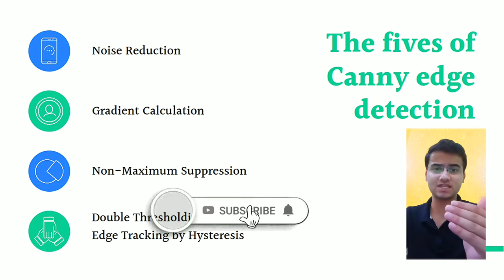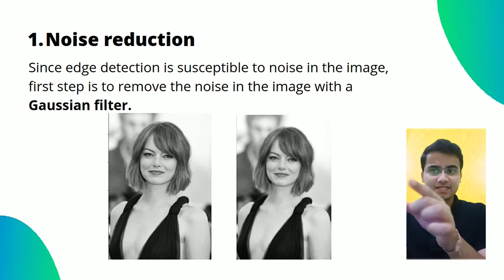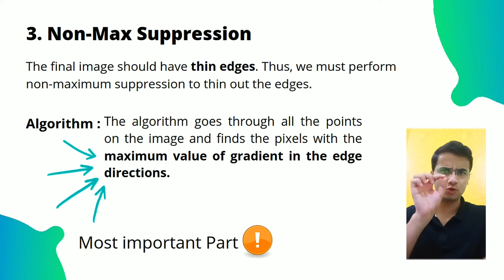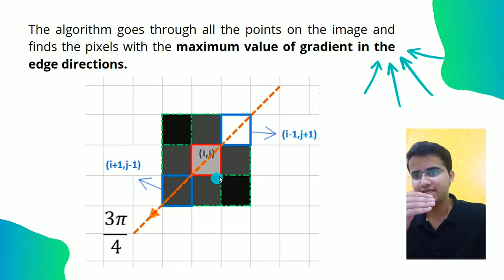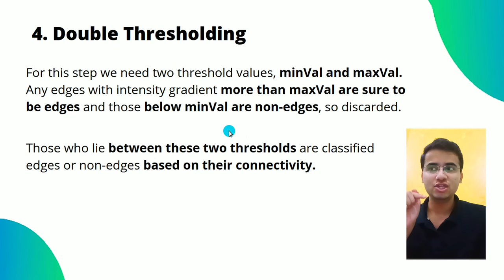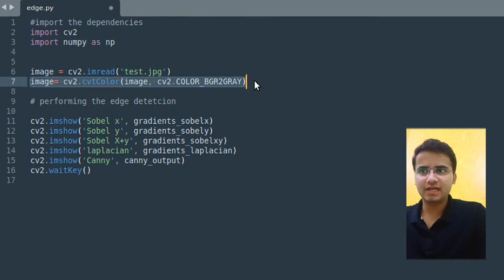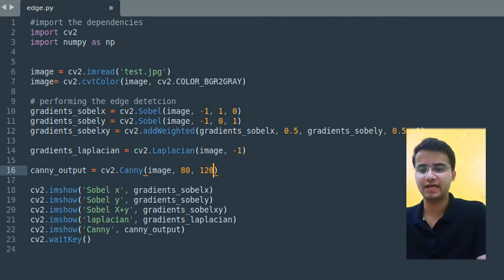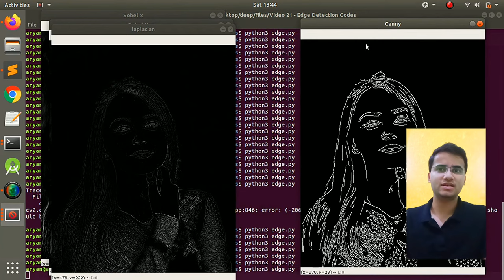#21 OPENCV - PYTHON | Canny Edge Detection EXPLAINED | Coding SOBEL, LAPLACIAN and CANNY Filters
All stages of Canny Edge Detection algorithm explained with practical demonstration. This video in the series of OpenCV with Python will also cover the OpenCV implementation of edge detection algorithms and their comparison.

Here we will study about :
✅ What is Canny Edge Detection stages ?
✅ What is hysteresis and Double thresholding ?
✅ How to apply canny edge detector using OpenCV?
✅ Applying Sobel, Laplacian and Scharr using Opencv.
✅ Comparing the results !!

Opencv python tutorials, python opencv course, opencv in hindi, Opencv Python imageprocessing, edge detection opencv, Canny edge detection, edge detection using Opencv. Canny edge detection algorithm explained.